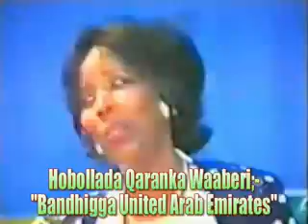Hobollada Waaberi, Hibo Nuura.flv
Bandhiggii Hoballada Waaberi ee dalka Imaraadka Carabta Midoobay. Qeybtii 11aad.